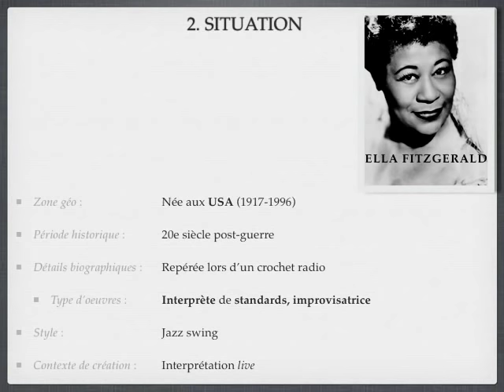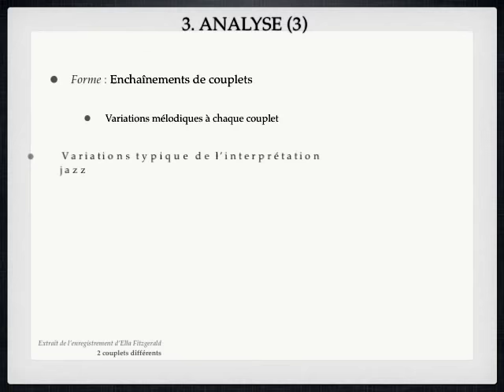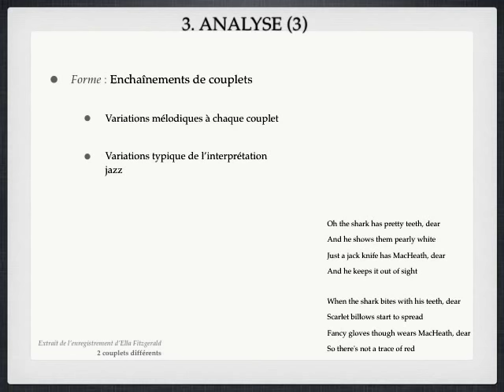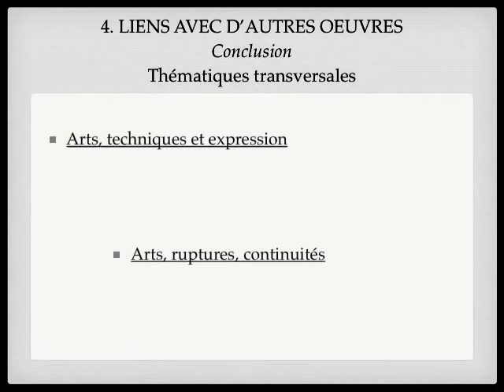Présentation Histoire des arts exemple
Consignes pour le projet 2 d'Histoire des arts - 3e.

Réaliser la présentation d'une oeuvre musicale de votre choix dans laquelle la voix est utilisée de façon originale. Vous ferez un lien avec Cathy Berberian et son oeuvre Stripsody avec l'originalité de son utilisation de la voix.

Pour réaliser cette présentation vous vous reporterez aux consignes que vous trouverez ici (avec tout les documents associés sauf les extraits musicaux)

(Attention : les fichiers PPT peuvent s'ouvrir de façon différente sur vos ordinateurs...)

Les extraits sonores se trouveront uniquement sur Ecole directe.

A destination pédagogique uniquement.